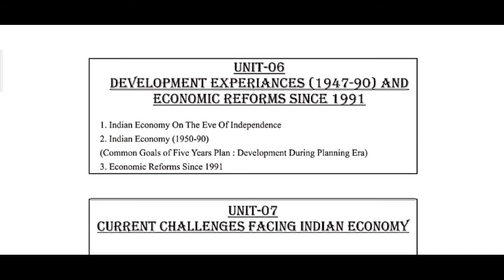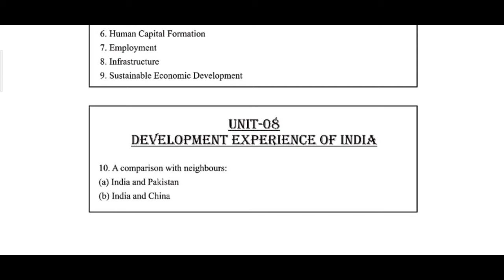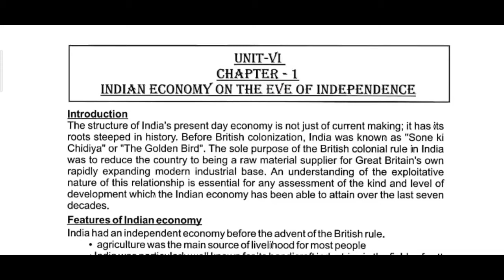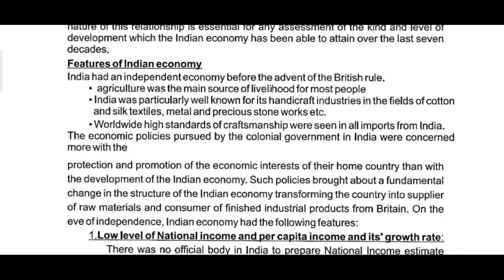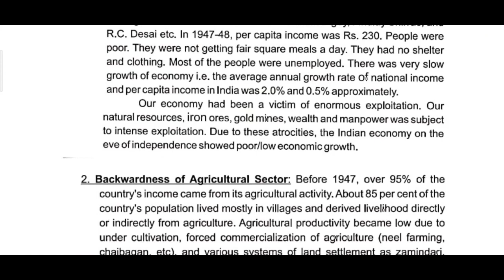Class 12th Subject Economics Ch-1 Part-1 by Anuj Yadav Sir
Online Classes Session 2020-21 New Session July Month "Class 12th Subject Economics Ch-1 Part-1 by Anuj Yadav Sir